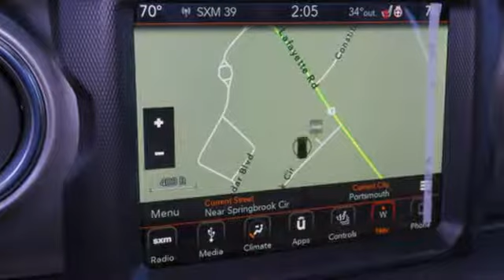2019 Jeep Wrangler Unlimited Portsmouth NH Manchester, NH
Year: 2019
Make: Jeep
Model: Wrangler Unlimited
Trim: Sahara
Engine: 2l 4 Cylinder Turbocharged
Transmission: 4WD 8-Speed Shiftable Automatic
Color: Orange
Interior: Black
Stock #: JW3164
VIN: 1C4HJXEN1KW506093

At Bournival Jeep, our goal is simple. We want to be the best Jeep dealer in New Hampshire. Our shoppers want low prices and superior service when searching for Jeep cars, trucks, SUVs, and vans. We continue working hard to gain your business with selection, easy finance and unmatched service.

At Bournival Jeep, we are willing to answer every and all questions you might have during the car finding process. We are conveniently located near Salisbury, Dover, York and Exeter at 2355 Lafayette Road, Portsmouth, New Hampshire. You can also reach us anytime by filling out our contact form or calling us. Thank you for visiting and remember, the entire staff at Bournival Jeep looks forward to serving you!